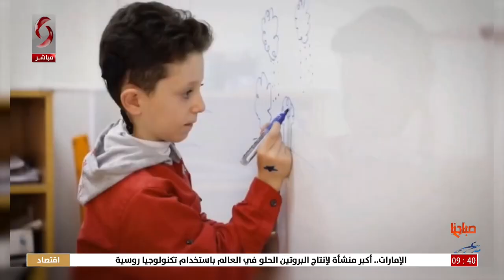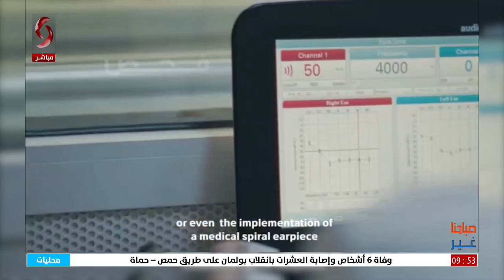د.سامر محسن - عضو اللجنة الوطنية للكشف والتدخل المبكر لنقص السمع | صباحنا غير 2024/3/4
"ليصير عالمن بصوت" ..البرنامج الوطني للكشف والتدخل المبكر لنقص السمع